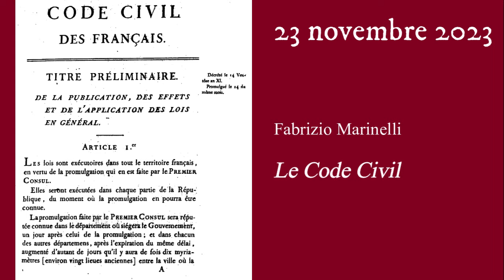Evento Napoleone - 22 e 23 11 2023 - L'Aquila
Il 22 e 23 novembre, a L’Aquila, con inizio alle 16.30 del giorno 22, presso la Fondazione Cassa di Risparmio della Provincia dell’Aquila, si terrà il convegno dal titolo “NAPOLEONE BONAPARTE, GENIO MILITARE, MODERNITÀ, EREDITÀ AMMINISTRATIVA” Napoleone Bonaparte, protagonista della Storia, ha lasciato un’eredità ancora oggi palpabile e non scalfita dal tempo che spazia dai codici civili alla strutturazione della pubblica amministrazione, dalla laicizzazione della società alla configurazione degli eserciti. Scopo di queste giornate di studio, è quello di approfondire alcuni degli aspetti salienti dell’opera napoleonica. La moderazione dell’intero evento e la segreteria scientifica sono a cura di Francesco Fagnani, storico e vicepresidente dell’associazione De Historia. La prima sessione, il 22 novembre, vedrà la partecipazione del Ten. Col. Pietro Piccirilli, sul tema della Grande Armée; seguirà il Gen. B.(r) Cristiano Maria Dechigi, che parlerà dell’artiglieria come fattore chiave della strategia napoleonica. Chiederà la prima sessione il prof. Ugo Barlozzetti, del direttivo della Società Italiana Storia Militare e de Le Souvenir Napoléonien, con il suo intervento su “Il Piombo di Napoleone”. La giornata del 23 novembre, con inizio dei lavori alle 9,30, si aprirà con il Dott. Francesco Fagnani, che descriverà la situazione amministrativa in Italia post Congresso di Vienna. Seguirà il Prof. Fabrizio Marinelli, Ordinario di Diritto privato, Università degli Studi dell’Aquila, sul tema Le Code Civil nel diritto. Il convegno sarà l’occasione per avere ancora nella nostra città il Dott. Francesco Alecci, già Prefetto della Provincia dell'Aquila, che condividerà con i presenti le sue esperienze sul tema “Il Prefetto e lo Stato”. La partecipazione è libera. Non è prevista diretta video